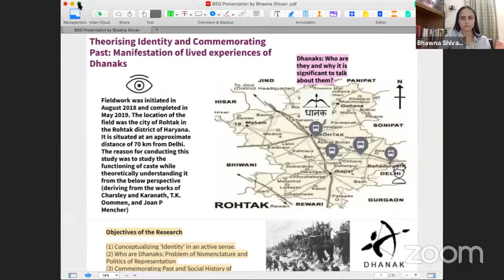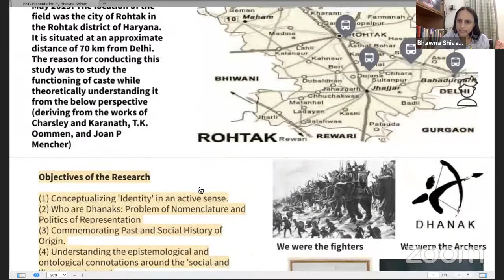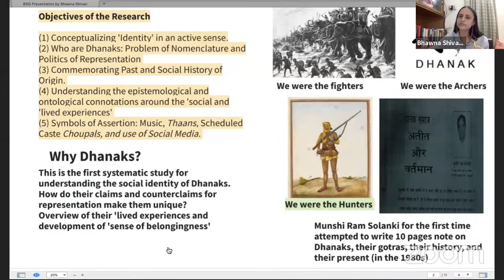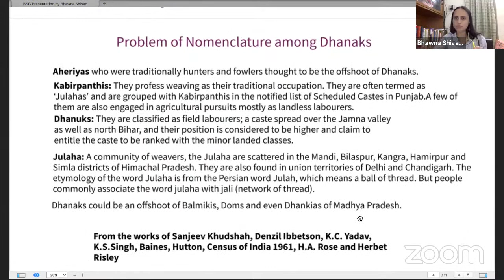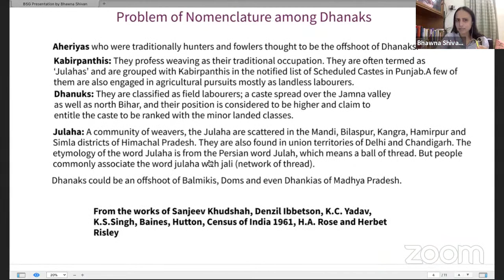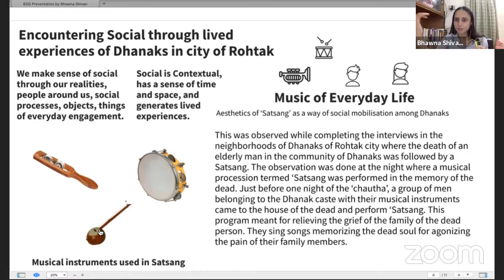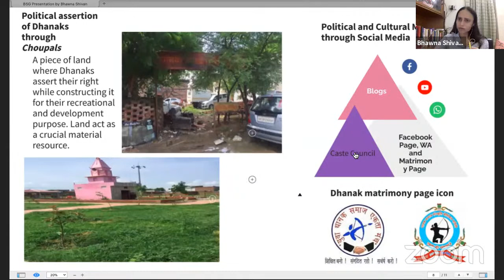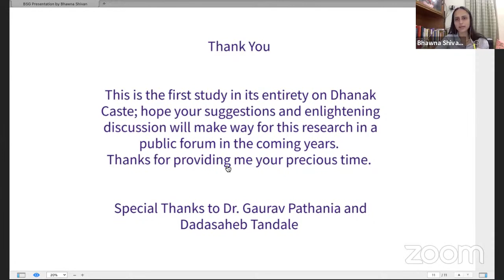Ambedkar Lecture Series: Manifestation of lived -Experiences of Dhanaks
Boston Study Group hosts ONLINE Ambedkar Lecture Series
Date         : Saturday June 26, 2021
Time         : 10AM EDT USA and 7:30PM India time
Live Streaming:
Topic          : Theorising Identity and Commemorating Past: Manifestation of lived             Experiences of Dhanaks
Speaker      : Bhavna Shivan  Asst Professor, Department of Sociology
Bharati College DU

Boston Study Group (BSG) is registered under 501(c)(3) as a nonprofit organization dedicated to working towards a justice and equitable society.  We organize study groups, monthly meetings, lecture series and other social activities in the Boston area to create educational and organizing infrastructure to carry forward our mission.